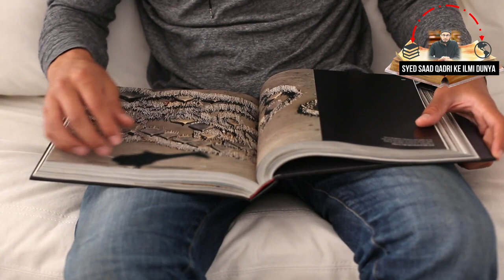Hazrat Khalid bin Walid | Islam Qubol karne ka waqia | Part 2